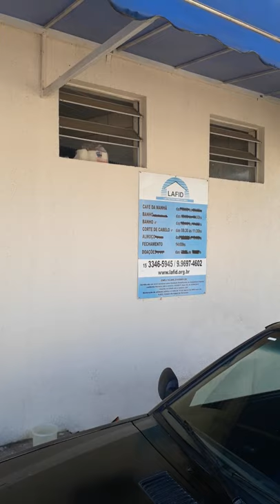LAFID - SOROCABA - PRECISA DA ATENÇÃO E AJUDA DOS CIDADÃOS E DA PREFEITURA MUNICIPAL. VAMOS AJUDAR?!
LAFID é uma organização sem fins lucrativos que se dedica a pessoas em situação de vulnerabilidade social.
LAFID tem um BAZAR que funciona durante a semana com vários artigos que o cidadão pode adquirir para ajudar a causa.
Participe da vida de sua cidade e comunidade abraçando a causa.
Caridade é amor!